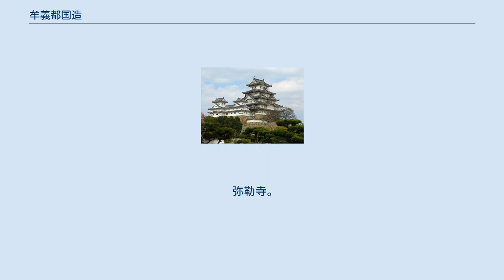牟義都国造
牟義都国造（むげつのくにのみやつこ・むげつこくぞう）は牟義都国（美濃国北中部）を支配した国造。
 『釈日本紀』に牟義都国造とある他、牟宜都君、身毛津君とも。
 身毛氏（むげつうじ、姓は君）で、牟下・牟下都・牟下津・牟宜都・牟義・武義・牟宜津氏などとも。
後に宿禰を賜るものもいた。
 半布里戸籍により、鴨県主との婚姻関係が確認でき、同氏が持っていた水取としての職掌を継承して、元正天皇の美濃国の醴泉への行幸へ供奉したり、その醴泉を都に貢納するなどして、主水の役割を務めるようになった。
 国造の本拠は不明であるが、牟義都国造伊自牟良君とあることから美濃国伊自良（現山県市旧伊自良村）を本拠とする説がある。
 発掘調査により、7世紀後半の弥勒寺造営に先行する豪族居館と、奈良時代の郡衙に伴う正倉が設置されていたことが明らかになった。
また『上宮記』の伊自牟良を『和名抄』の山県郡出石郷に比定し、伊自良村（現山県市）に当てる説がある。
『和名抄』の武芸郡有知郷ともされ、下有知の広域な条里制跡や重竹遺跡の大規模な古代集落跡が見られ、本拠として有力な候補地と見られるが、長良川右岸にある弥勒寺跡からは対岸にあたり、根拠は弱いと見る説もある。
 国造の支配領域は当時牟義都国と呼ばれた地域、後の美濃国武儀郡にあたり、現在の岐阜県関市、美濃市、山県市に相当する。
 不明。
 『延喜式神名帳』に記載されないが、由緒に国造との関連が伝えられている。
 弥勒寺。